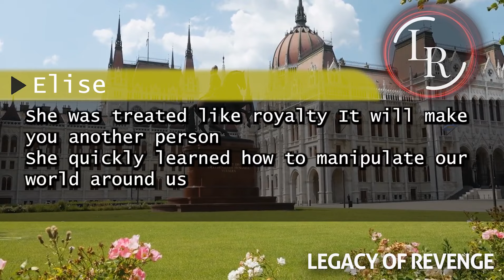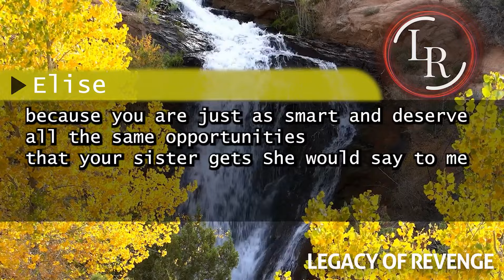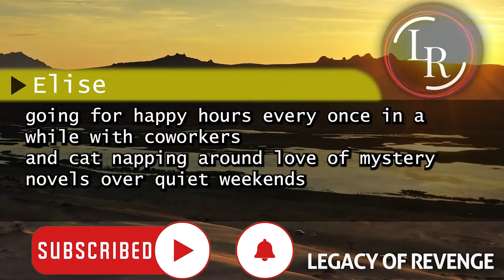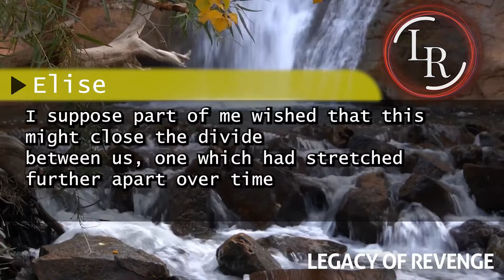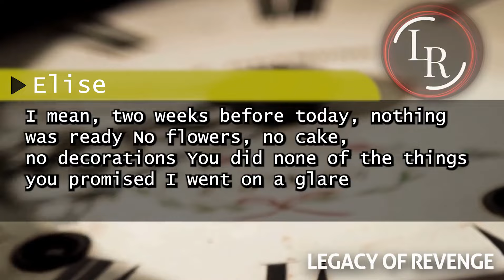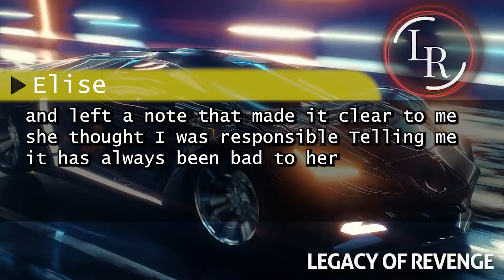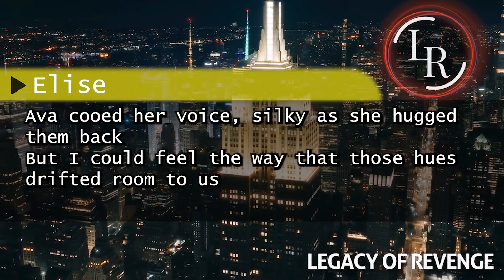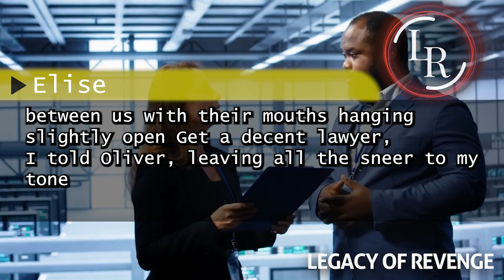My Sister Accused Me of Abuse and Ran Away, Now She’s Back for Our Grandma's Inheritance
In this video, I share the intense story of how my sister accused me of abuse and left the family for six months. Now, she has suddenly returned, but her motives seem to be centered around our grandmother's inheritance. I dive deep into the family dynamics, the pain of being falsely accused, and the difficult decisions that lie ahead as we navigate this complicated situation. Will the truth come out, and what will happen to our family's bond?